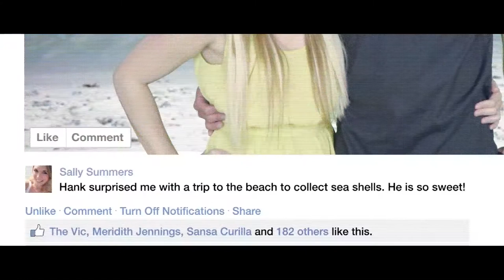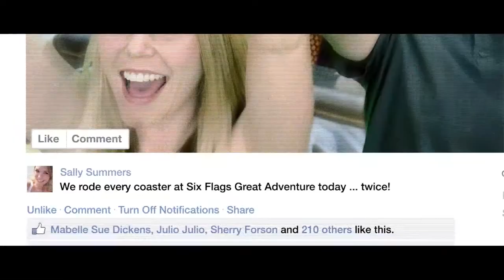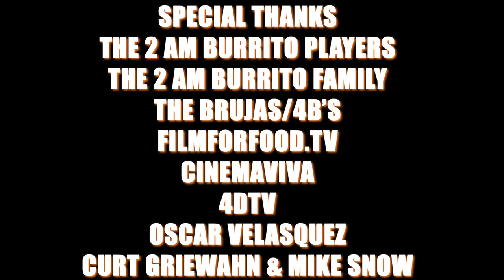2AM Burrito Multiple Genre Reel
It's hard to cut down 10 years worth of films into a short reel so I did not do that.

Here is a genre reel to showcase our ability to write and produce for any genre and multiple styles.